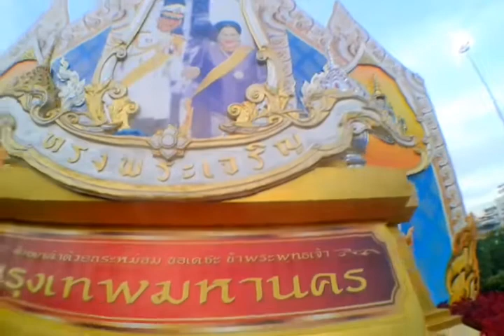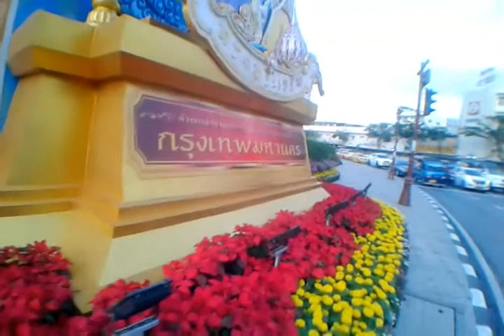เช้าอังคาร11ธค2561(8)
Galaxy J2 VDO by.GooDy